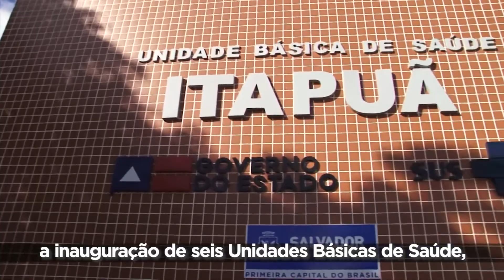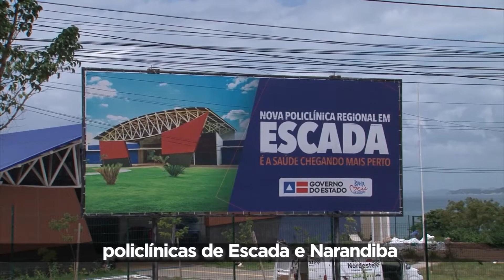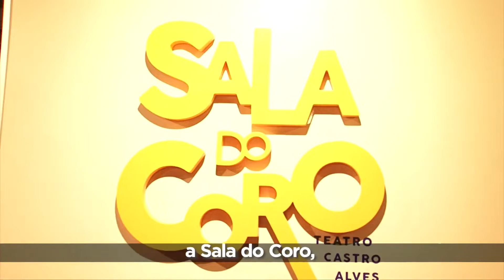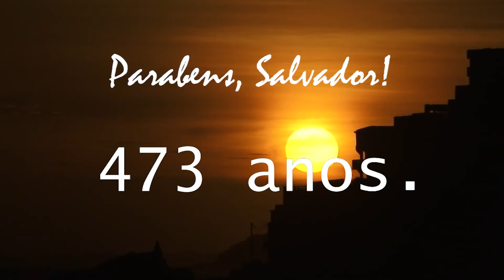Salvador completa 473 anos com obras transformadoras do governo do estado